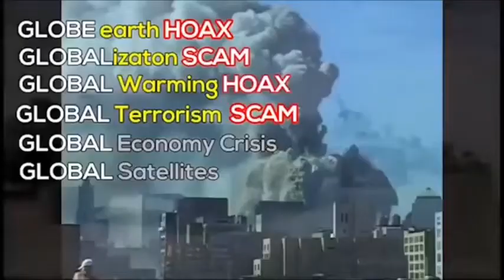Membantah FE101 eps.9 Tentang ISIS by IFEIS (Versi Trailers)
Tadi malam kami sebagai admin 101KFE kaget ada suatu kelompok FE101 terpecah menjadi kelompok IFEIS untuk membantah statement video FE101 ! why ? karena mereka merasa tersindiri yang seakan-akan muslim di propagandakan terkutuk menurut pungkasnya. Jadi bagaimana dengan FE Muslim yang lain ?
Nah simak video dibawah ini !!!
hanya saja kelompok IFEIS msh di koridor pemercaya bumi datar. Dan semoga saja IFEIS bisa bersinergi dengan 101KFE.
Ada apa dengan IFEIS(kelompok bumi datar muslim) dengan FE101 (kelompok bumi datar bossdarling) ?
NB : silahkan di share di grup2 ya ? (pesan dari IFEIS atau FE Muslim)